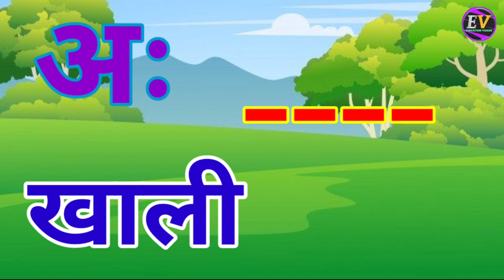अ से अनार,आ से आम,हिंदी वर्णमाला,अआइईउऊ,क से कबूतर,a se anar,aa se aam, हिंदीस्वरब्यंजन